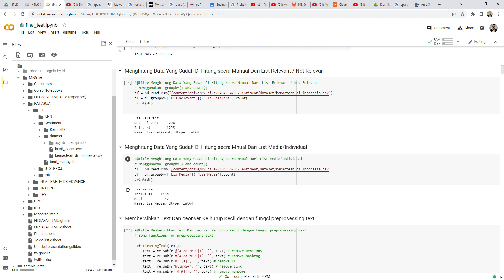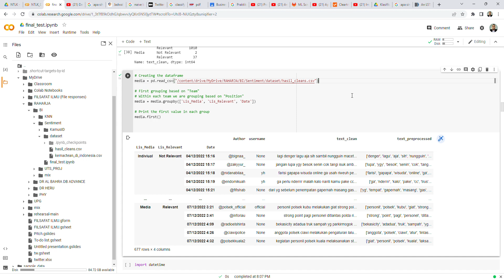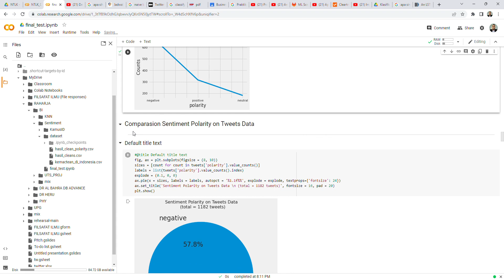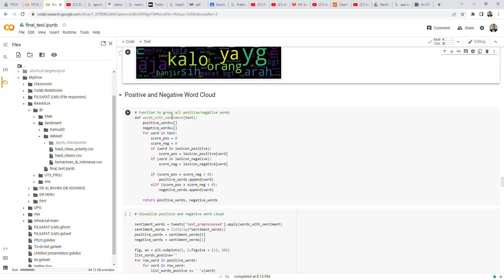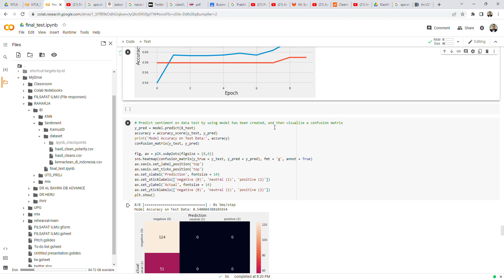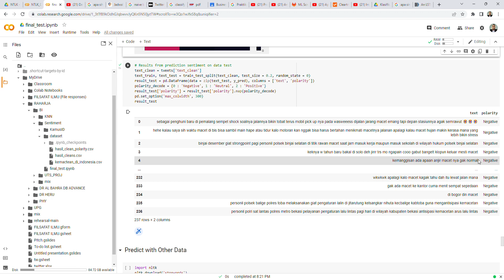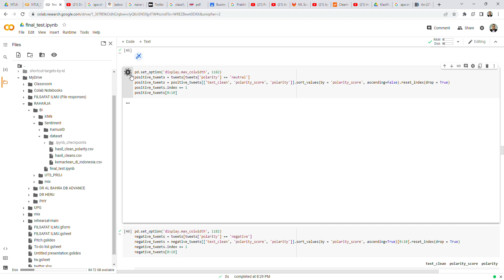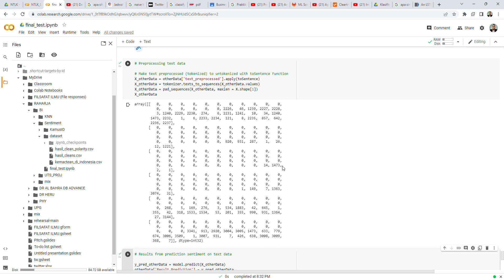PYTHON VISUAL SENTIMENT ANALYSIS KAMUS INDONESIA DAN KERAS CLASSIFIER prediction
VISUAL SENTIMENT ANALYSIS KAMUS INDONESIA DAN KERAS CLASSIFIER prediction

DAN TERIMA KASIH TELAH MAMPIR DI CHANNEL KAMI

BERITA_POLITIK# BERITA_VIRAL#

CHANNLE INI AKAN MENYAJIKAN VLOGER ,REACTION, INFORMASI BERITA, DAN BELAJAR